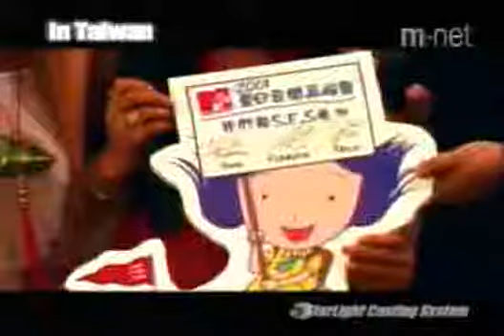S E S 달끝까지 + Love is Day by Day